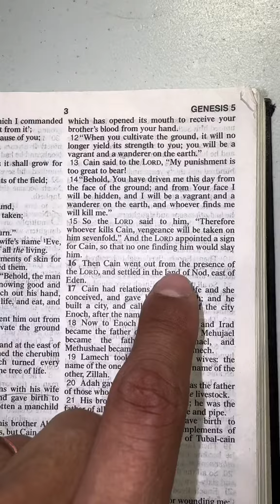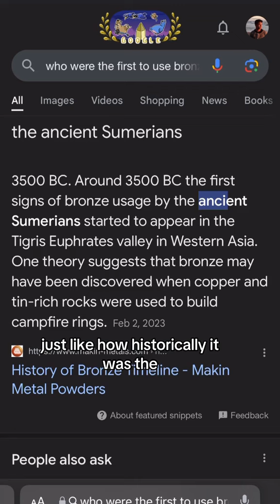First city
Ctto